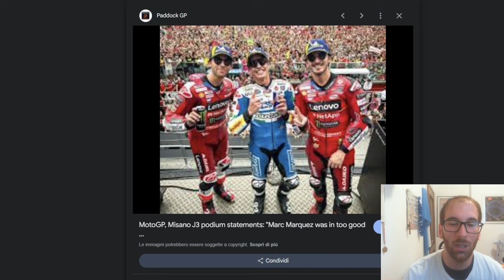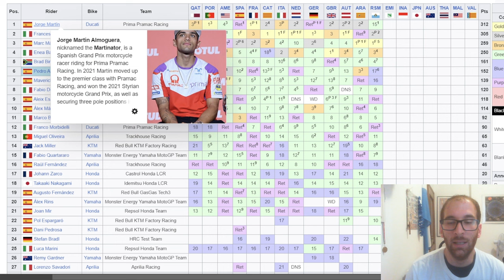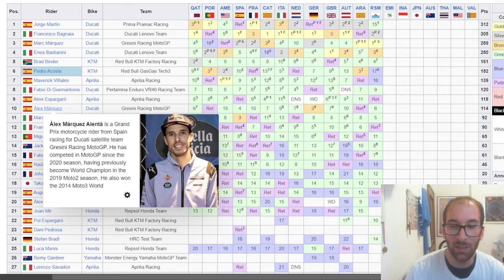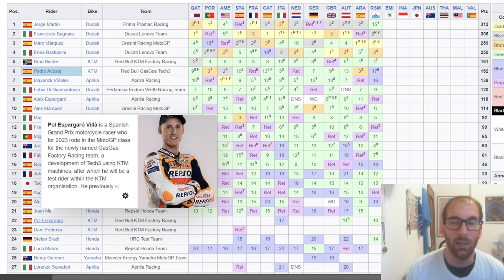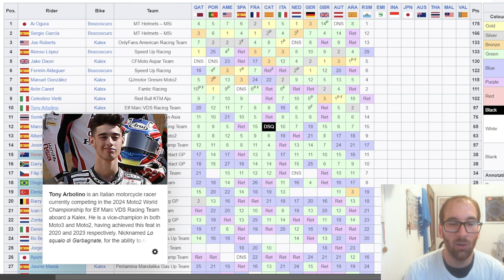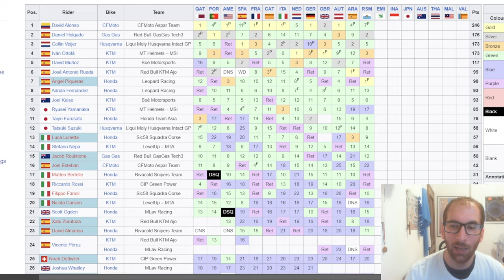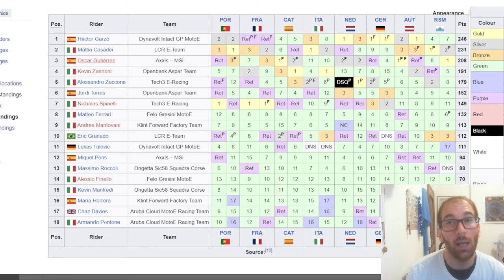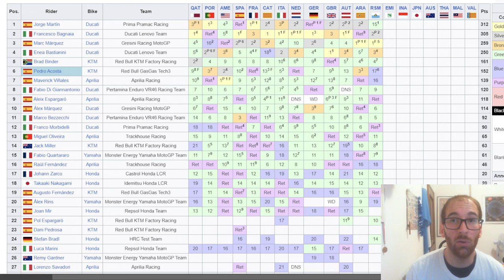In condizioni difficili emerge Marc Marquez a Misano! Martin sbaglia strategia, mondiale riaperto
SE VOLETE SEGUIRMI IN ALTRI CANALI